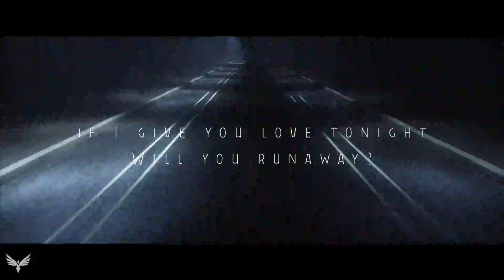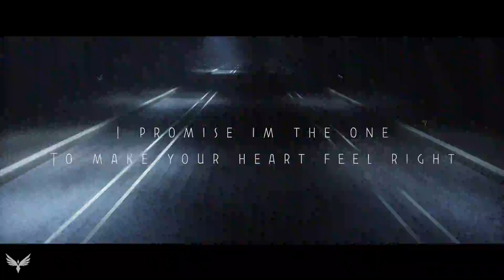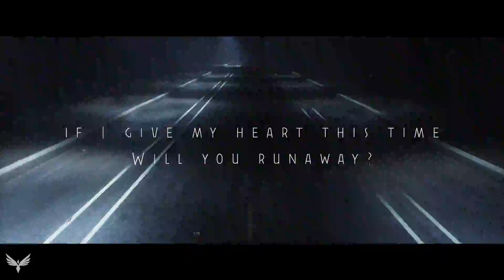Nytrix & Mynerva • Love Runs Away • [Official Lyric Video]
soundcloud • @IamMynerva

LYRICS:
our hearts climb so high tonight
when i look in your eyes
they tell me that you're here with me
but your minds scared to be

if i give my heart this time
will you runway?
or will you stay with me?

if I give you love tonight
will you runway?
cause every time I try
love runs away

starring in your eyes
of ocean blue I see
an innocence in you
that's trying to love me
and if you let your guard
down just one more time
i promise i'm the one
to make your heart feel right

$Melodic